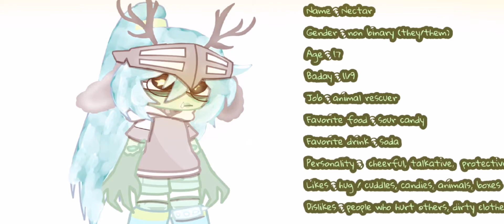findmaggieaboo ll NOT my tag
ꜱᴜʙᴄᴏᴜɴᴛ : 754
ꜱᴜʙɢᴏᴀʟ : 790